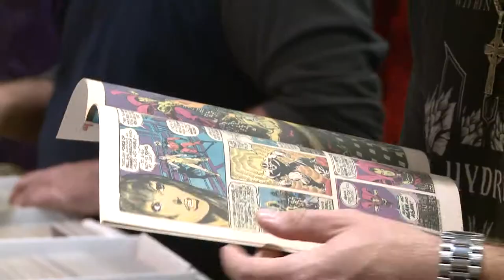Buffalo Comic-Con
I set out to the Buffalo comic book convention to ask would you rather have the superpower of flight or invisibility?

Franco Ardito: Photographer/Editor/Reporter